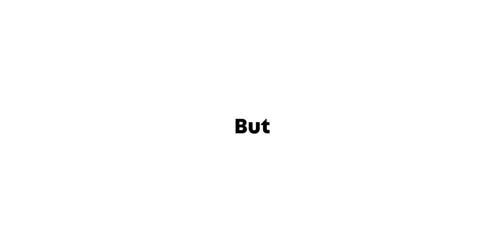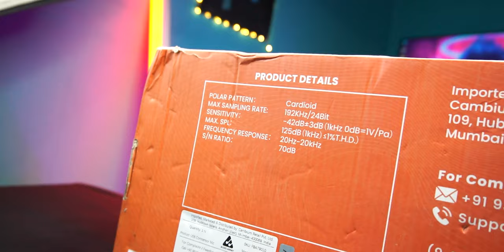Best Budget Mic in2024 🔥 Audio Array Am-C42 !!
Audio Array AM-C42 - Know Why this mic is perfect for creators !!

The standout feature of audio array microphones is their ability to capture high-quality sound from all directions, providing comprehensive coverage and exceptional clarity. With advanced signal processing techniques like beamforming and adaptive algorithms, they effectively isolate the primary sound source while minimizing background noise, ensuring crystal-clear recordings in any environment. Their versatility makes them ideal for a variety of applications, from conference calls to studio recordings, simplifying setups and enhancing collaborative experiences. In essence, audio array mics offer unparalleled convenience, exceptional performance, and immersive sound capture, making them indispensable tools for professional audio production and communication.

Ｔｈｅ Ｄｅｓｉ Ｓｍｉｔｈ Youtube Channel is Related to Youtuber's need,

Cameras -
Camera 1
Camera 2

Light Gears -
Light 1
Light 2
Light Stand
Light Holder
RGB Light

Audio Gears -
Studio Mic
Collar Mic
Shotgun Mic

Tripods -
Mini Tripod
Camera Tripod

Background -
Black Backdrop
Green Backdrop

We'll be unboxing and reviewing a fantastic budget microphone, discussing its features, build quality, and performance. 📦 From podcasting to YouTube videos, this mic is a game-changer for creators on a budget. 🎧 Audio Array Am-C42 - Suitable for Mobile or Computer

00:00 Intro
00:20 Video Info
00:36 Unboxing
02:14 Features
02:41 Setup
03:25 Testing
05:03 Why Audio Array
05:27 Pricing and End

last nomad
Music from Uppbeat (free for Creators!):